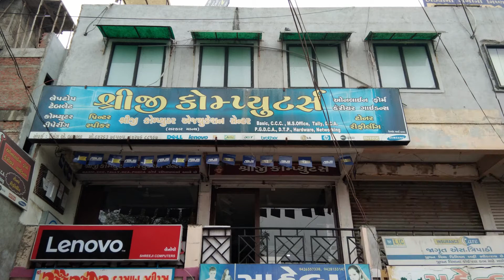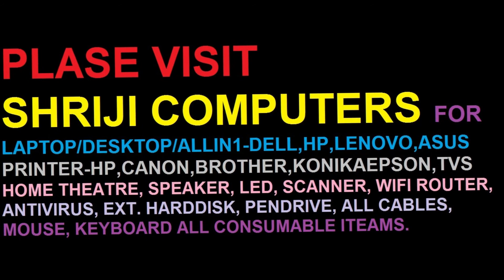DELL FASTEST EXCELLENT ACCIDENTAL DAMAGE WARRANTY VIDEO PART-1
DELL FASTEST EXCELLENT ACCIDENTAL DAMAGE WARRANTY